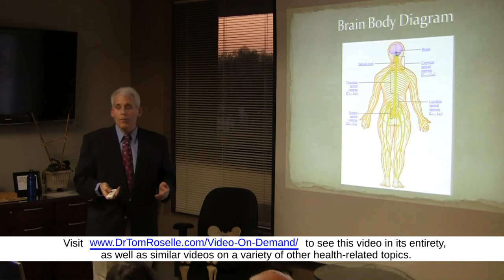Health Education Lecture: Hip Knee Pain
Health Education Lecture Description:
Dr. Harlan Browning, D.C. helps you learn about hip and knee pain, the unexpected causes, orthopedic conditions and injuries that can cause hip and knee symptoms, pain trigger points and recommendations for pain trigger points.